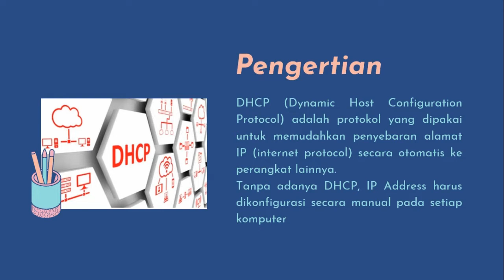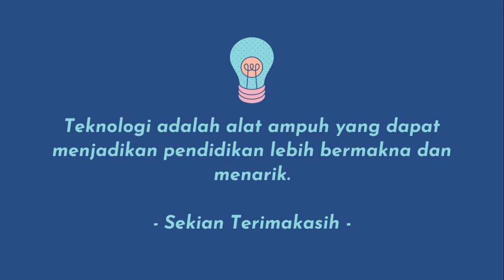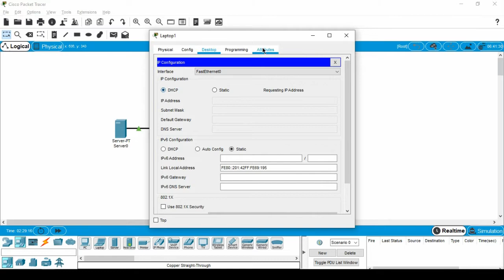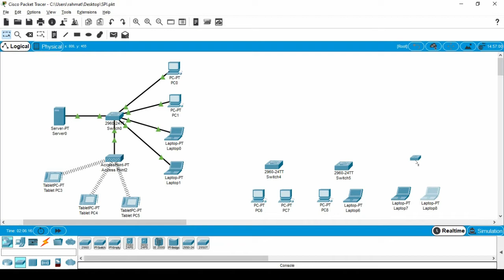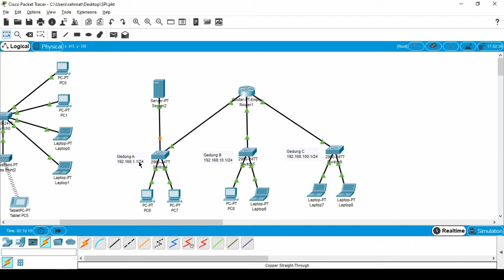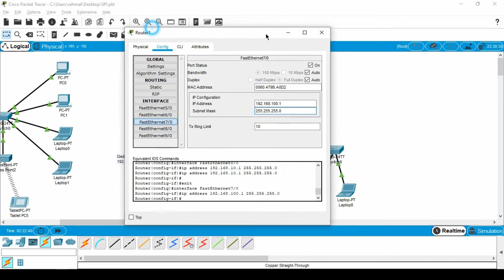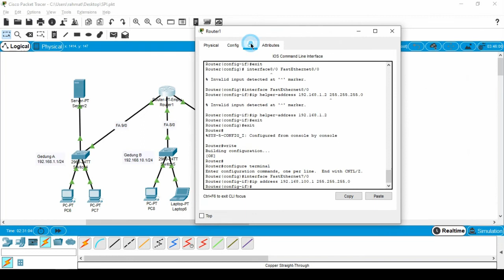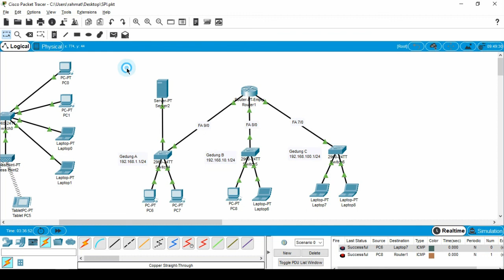Belajar DHCP Server untuk pemula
Buat kamu yang sedang mendalami ilmu jaringan komputer, konsep DHCP server adalah fundamental yang penting untuk dipahami. Pada video ini akan dijelaskan mengenai pengertian, konsep,  manfaat, cara kerja, dan pengaplikasiannya.

Terimakasih